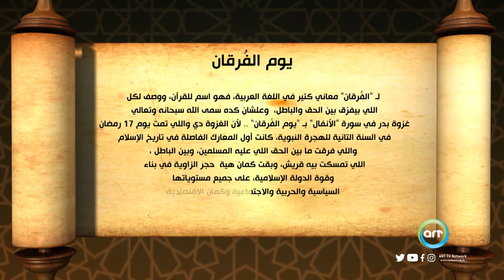يا ترى إيه هو أصل يوم الفرقان؟